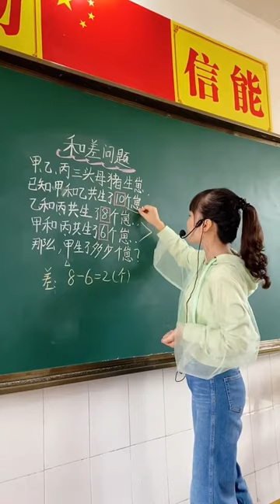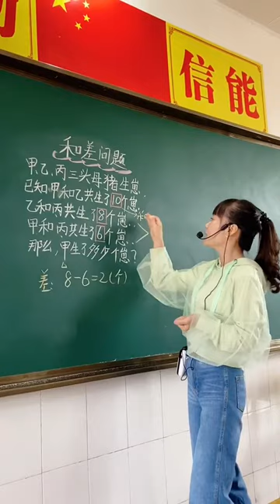Math teaching by a cute teacher 59